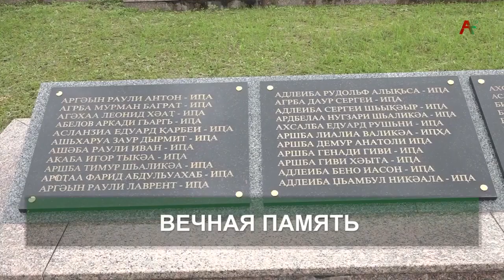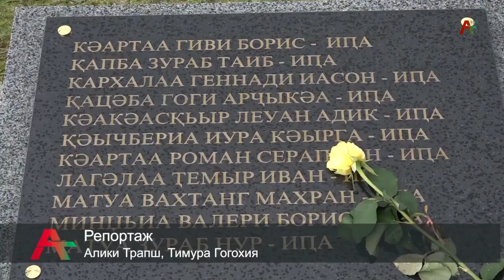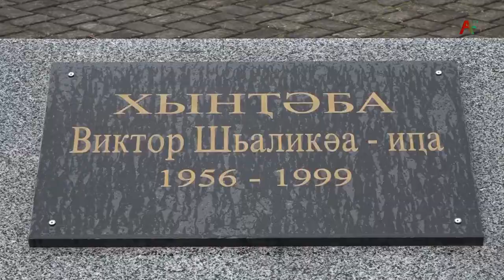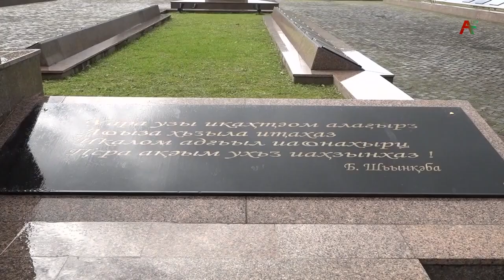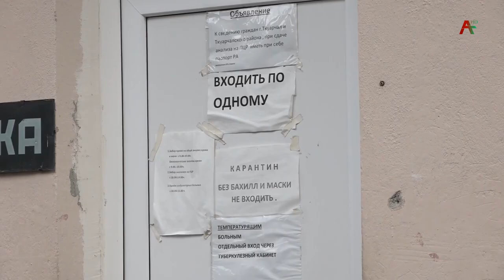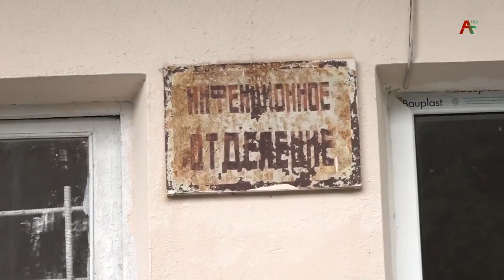Новости Абхазии 06 10 2021